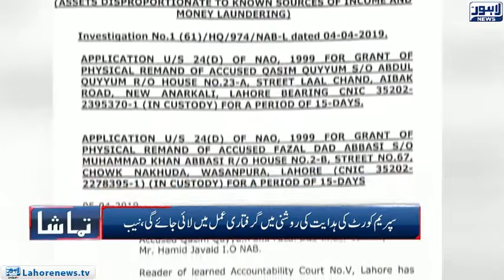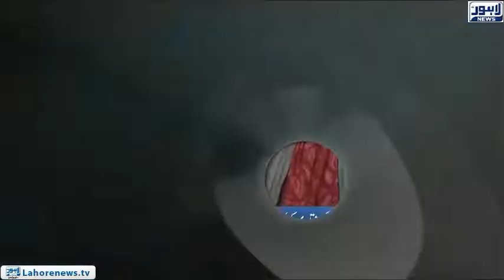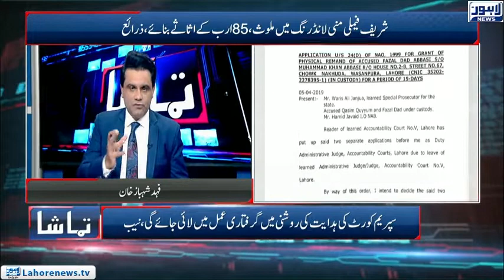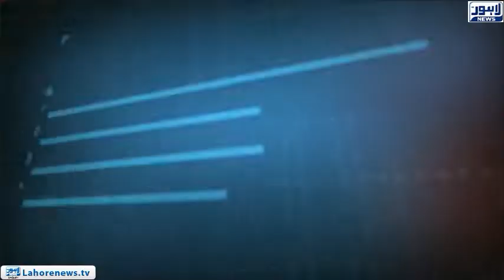Tamasha - NAB's raid to arrest Hamza Shahbaz